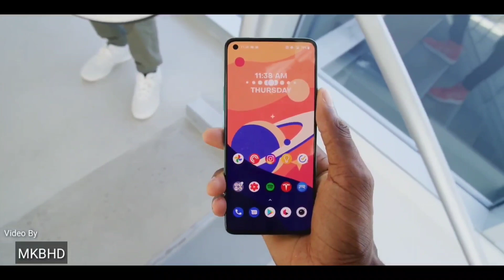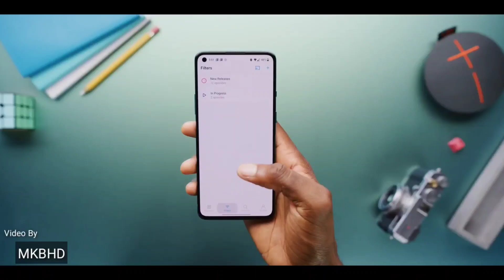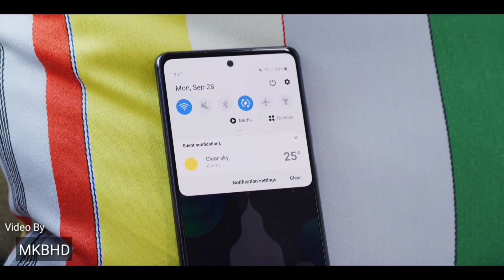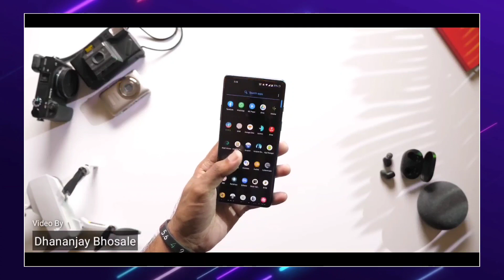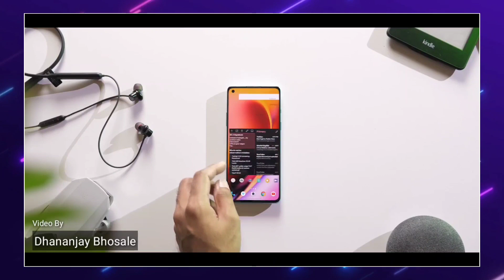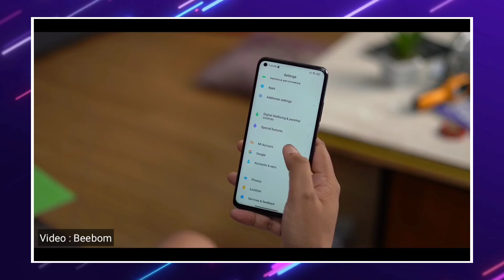Best Smartphone Under 50,000 (2020) | Best Phones Under 50K in India - (November 2020)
Best Smartphone Under 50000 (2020) Best Smartphones Under 50000 In November 2020 and The Top Best Phone Under 50K in India 2020 and This Are the best smartphone you can buy in this Diwali 2020

Buying Links
OnePlus 8T 12GB =
Samsung Galaxy S20 FE =
OnePlus 8 12GB =
OnePlus 8 8GB =
Xiaomi Mi 10T Pro =

Thumbnail Credit:
Video Credit :